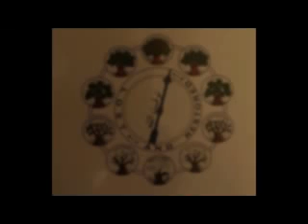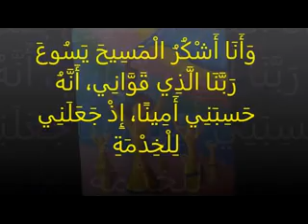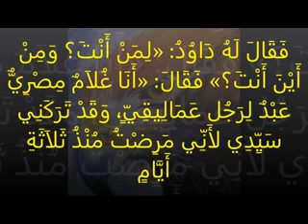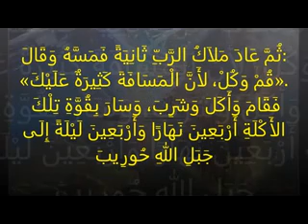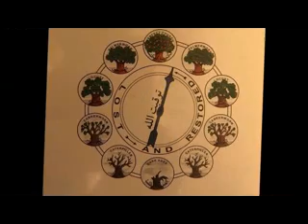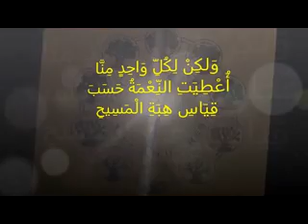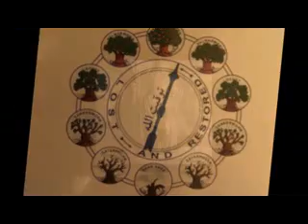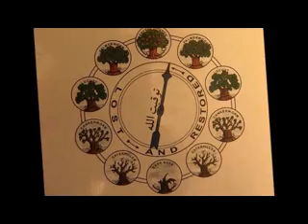خدمة السماء على الأرض- خلوة الخدام- اجتماع الجمعة صباحًا- نعمة أن نصير خدامًا للرب- د. ثروت ماهر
سلسلة "أربع نعم عظيمة" - خلوة خدام فريق خدمة السماء على الأرض - أكتوبر 2019 - اجتماع الحمعة صباحًا - نعمة أن نصير خدامًا للرب